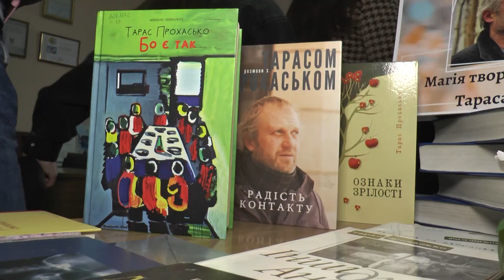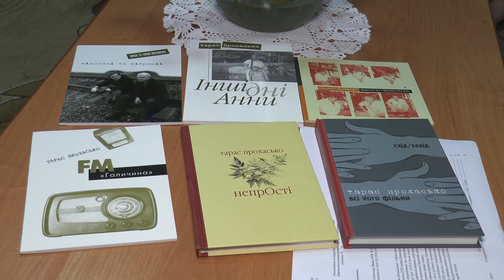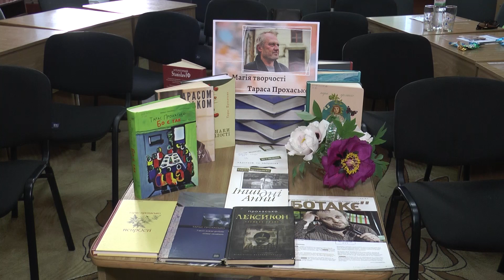Мистецька мозаїка. Тарас Прохасько зустрівся з юними читачами